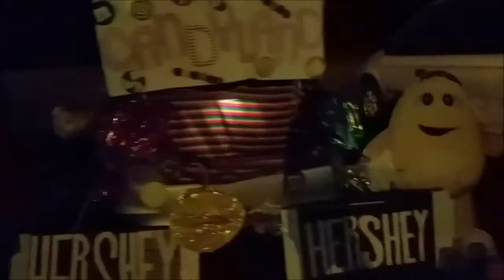10.31.16 -- Halloween 2K16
Daily Vlogs Everyday!!

Starring:
 HOUSE LAWRENCE
Kim, Josh, and CharlieSkyy!

Why did I start daily vlogging?